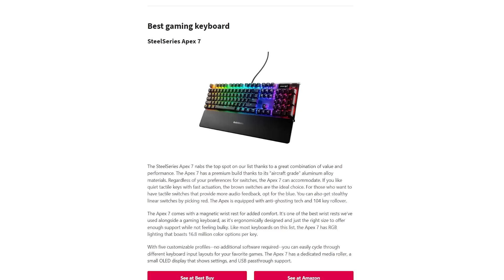Lords of the Fallen is Souls-Like meets Soul Reaver, and I'm into it (Hands-On Impressions)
Lords of the Fallen is an unlikely reboot, but Hexworks are bringing some new ideas to the table that are very near and dear to my heart.

Video written and voiced by Ralph P., editing by Stuart K.